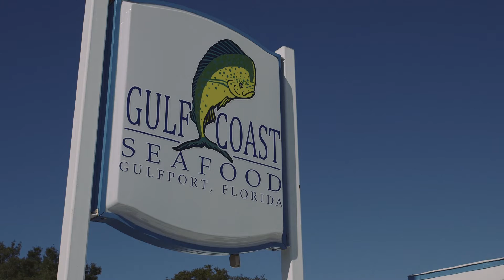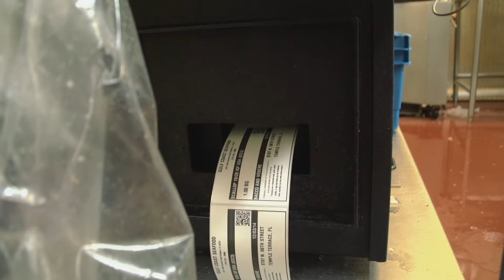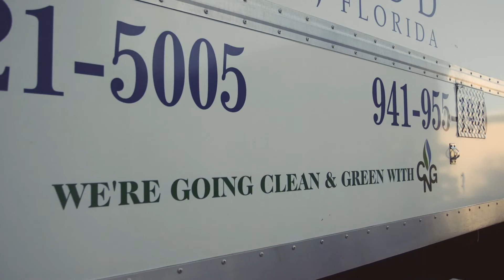Gulf Coast Seafood Story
A look behind the scenes at Gulf Coast Seafood. From the sea to your plate, the process that makes it fresh, and the people who make it happen.